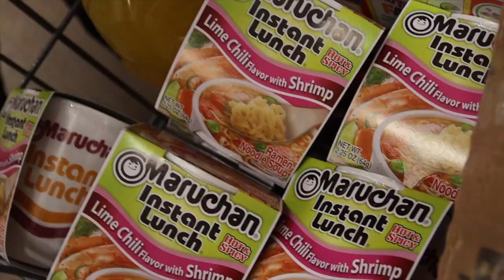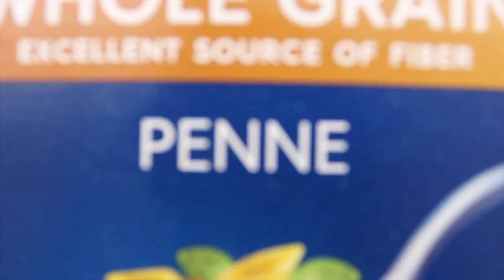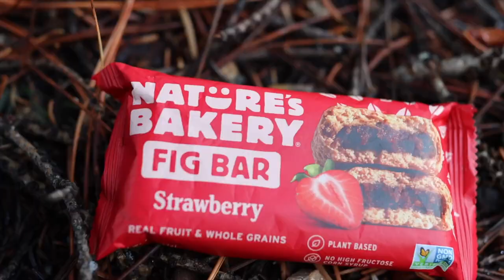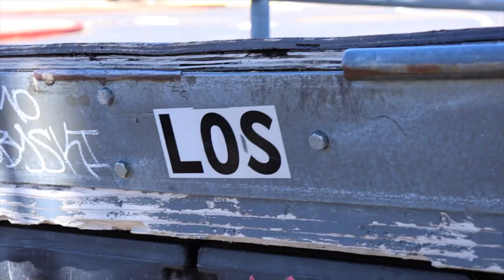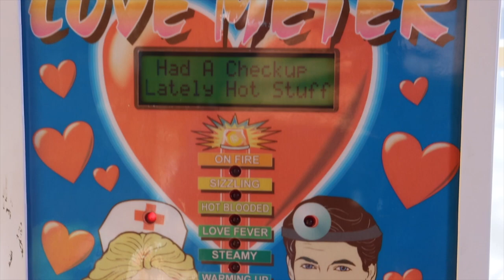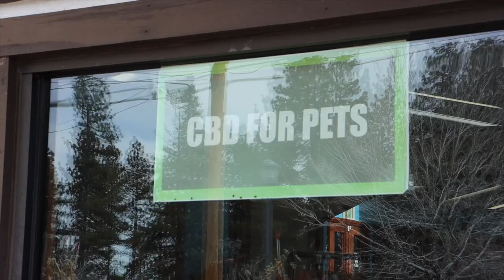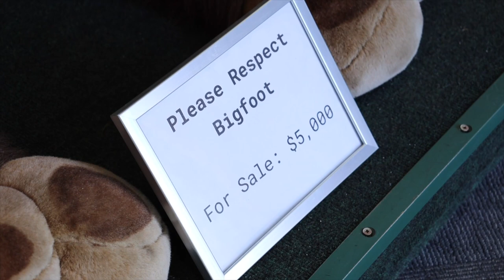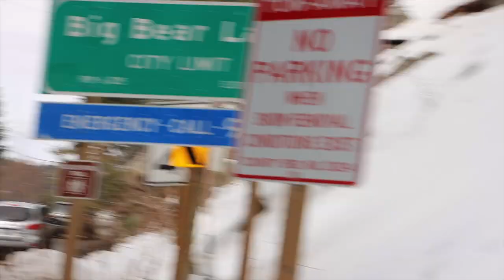Big Bear 2024 California Kids TV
From Buying Groceries at the local Starter Bros, to Snowskating and Hiking Castle Rock Trail. This is what our Winter 2024 Vacation was like.

Featuring: Dorian the Snowman Equalizer (he punches the snow "balls" of one of them)

What you wont see in this video: How we watched the complete extended version Trilogy of The Lord of the Rings and how we went into the Jacuzzi each night. Also you won't see us going to any fancy ski resort.

Grocery Essentials 00:19
Snow Skating 2:44
Dorian Equalizer (first) 8:25
Brothers Fight 15:35
Pizza Reconciliation 17:40
Soccer Skills 19:14
Moonridge Coffee 20:15
Castle Rock Trail Hike 25:12
Dorian Equalizer (balls) 30:53